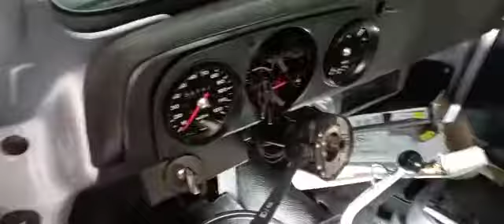Volkswagem Fusca com instrumentos Porsche